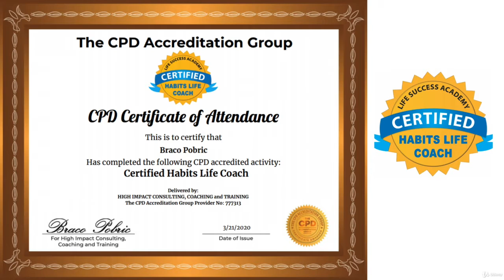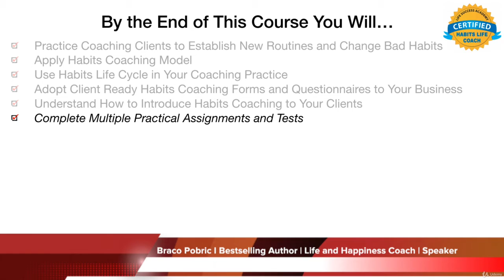Certified Habits Life Coach Positive Psychology [Accredited] - learn Habits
What you'll learnHOT and NEW Course Published March 25th 2020Get 24x7 Access to the InstructorPremium Bonus: 160 Page Presentation and ALL the Slides Used in this CourseInternationally Accredited 40 Professional Development CPD/CE Credit Hours - CPD provider Number is 777313Coaching Assignments throughout the Program: Practice As You Go through the CourseStudents from 168 Countries!Instructor Overall Rating: Over 2,000 5 STAR ReviewsGET 7 FREE Books and Amazon Bestseller Habits and HappinessThe Entire Course in the Audio Format as a FREE Download and ""Listen on the Go""Coach Your Clients to Improve Their Life by Changing Their HabitsApply Habits Coaching Model and Coaching Life CycleUnderstand how to introduce Habits Coaching to your ClientsHear Real Life Coaching Stories and Learn Practical Habits Coaching SkillsContent Slide Attached to Each LectureShow moreShow less
Mr. Pobric is a Prominent Online Instructor and the Authority Figure in the field of Positive Psychology, Happiness and Human Flourishing. He has over 39,000 happy Udemy students in 170 Countries and over 2,500 REVIEWS. Mr. Pobric  is actively involved in this amazing community of happier people and does his best to answer all the questions within 48 hours. Upon completion of this training you will be eligible to apply for and receive; Official Authentic Certification40 CPD / CE  Credit Hours (Continuing Professional Development  / Continuing Education Credits)In addition to the course content students should be prepared to study and practice the material for a minimum of 80 course hours. Fully Accredited CPD / CE Program by the CPD Standards and when completed you will be eligible to receive Accredited Certificate with 40 CPD / CE Credit Hours. At the end of this course, you will:Practice Coaching Clients to establish new routines and change bad habits Apply Habits Coaching ModelUse Habits Life Cycle in your Coaching Practice Adopt Client Ready Coaching Form and Questionnaires to Your BusinessUnderstand how to introduce Habits Coaching to your ClientsReceive 7 FREE Books and Amazon Bestseller Habits and Happiness Get access to Research PapersGet examples of Real Life Coaching Stories Apply specific Habits Coaching Tools Help Clients achieve True Life Success Complete multiple Practical Assignments and Tests Choose One or More Habits You Want To Change   This program is Fully Accredited CPD / CE Program by the CPD Standards.Receive TWO (2) Full Certification Courses Certified Habits PractitionerCertified Habits Life Coach Our CPD provider Number is 777313Habits and Happiness Udemy Program combines years of research by experts in the field of habits, neuroscience, traditional and positive psychology, and teaches you how to apply this new information in a very simple and practical way. This program will help you understand your habits: why you have them, why you can or cannot change them, and how they can work to help you live a great life.  Implementing habitual behavior in accordance with this program will help you become happier and more successful, will improve your wellbeing, and will assist you in living the life you've always wanted to live.Everything you want to achieve in life--from a successful career, thriving relationships, improved health, or simply increase your happiness and wellbeing—everything starts with habits. Everything! If your goal is to double your income, get a new job, do well on an interview, lose weight, gain weight, start exercising, start meditating, improve relationships, change your diet, become happier – or anything else in life – this course is for you. This program is based on my bestselling book – Habits and Happiness: How to Become Happier and Improve Your Wellbeing by Changing Your Habits, my Habits and Happiness workshops, individual coaching sessions, and many years of helping others change their life for the better in the areas they believe are most necessary. Regardless of what areas of your life need improvement – income, career, heath, relationships, spirituality or anything else - you can only make that happen by changing your habits.
this is the best Habits course. you can download and watch for free after enroll.